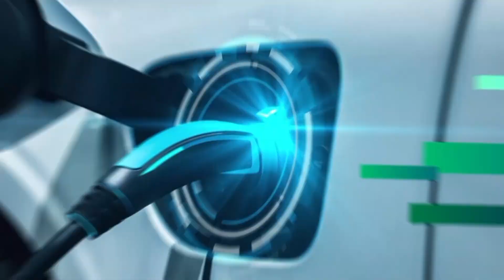ธนาคารกลางทั่วโลกเดินหน้าขึ้นดอกเบี้ย กดทองคำมีโอกาสปรับฐานต่อ | 23 มิ.ย. 66 | Money Today